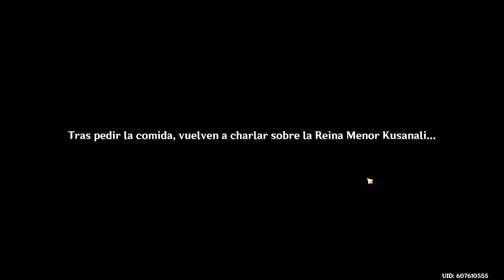EL TEPPEI-VERSO EXISTE 😌 Sumeru Parte III || Genshin Impact 3.0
Llegó la nueva versión con SUMERU 💪
💛Conviértete en Miembro del Canal: